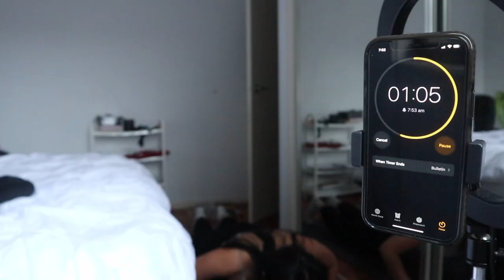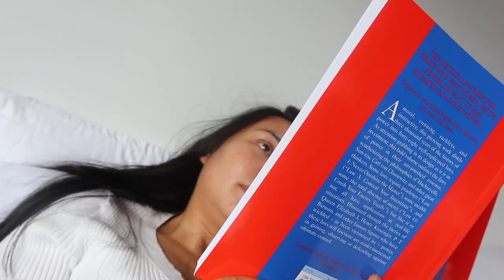I tried the billion dollar morning routine for 5 days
Hey everyone! So I I tried the billion dollar morning routine for 5 days. Here is a review of how I think it went and whether or not I would recommend it to you guys.